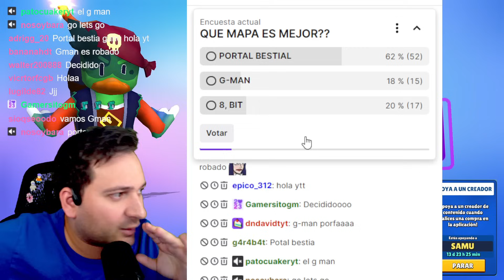🔥 NUEVO MAPA de 8 BIT en STUMBLE GUYS!! 🔥 REPLICA EXACTA de un BRAWLER??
❤️ Código: SAMU en la tienda de stumble!! ❤️